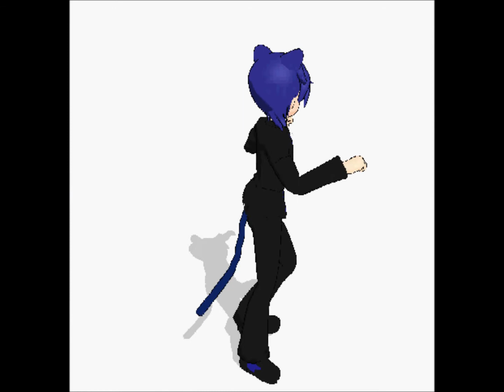nyan dance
nyany dance